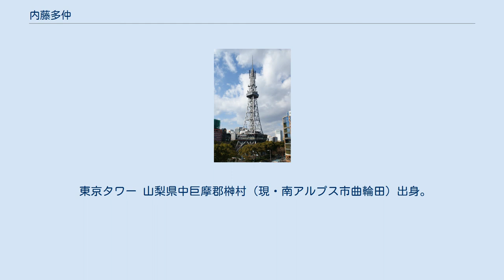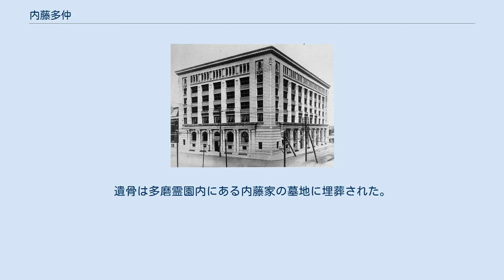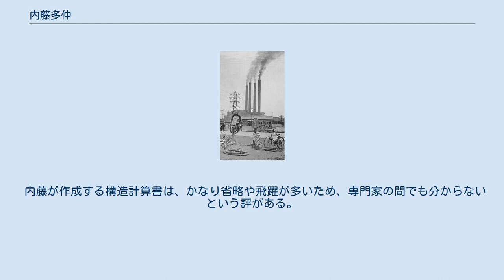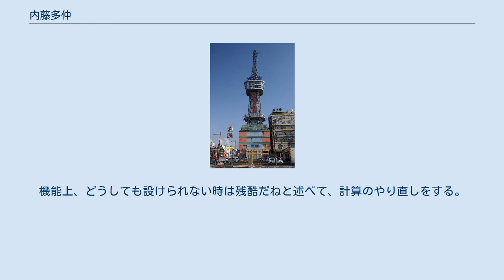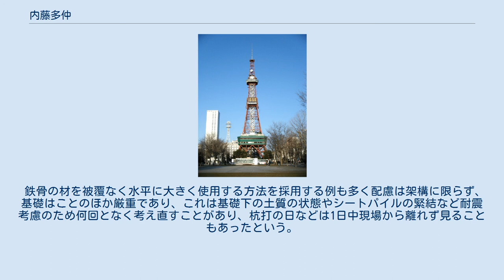内藤多仲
内藤多仲（ないとう たちゅう、1886年6月12日 - 1970年8月25日）は日本の構造家。
建築構造技術者・建築構造学者。
一級建築士（登録番号第17200号）。
「耐震構造の父」と評される。
名古屋テレビ塔や東京タワーなど鉄塔の設計を多く手がけ、「塔博士」とも呼ばれている。
日本建築学会長、日本地震工学振興会会長などを歴任。
 東京タワー 山梨県中巨摩郡榊村（現・南アルプス市曲輪田）出身。
旧制甲府中学（現・山梨県立甲府第一高等学校）、第一高等学校を経て東京帝国大学（現・東京大学）入学。
最初は造船学を専攻していたが、日露戦争後の造船不況を考慮して建築学に転向。
佐野利器に師事した。
 1910年に東京帝国大学卒業（同期に高松政雄、安井武雄ら）、1913年に早稲田大学教授。
 1917年-1918年、アメリカへ1年間留学。
旅行用トランクの仕切板を外して積んだためトランクを壊してしまった体験や船の構造から着想を得て、帰国後に耐震壁による耐震構造理論を考案した。
1924年、「架構建築耐震構造論」で工学博士号を取得。
 この耐震構造理論を用いて耐震壁付き鉄骨鉄筋コンクリート構造の日本興業銀行本店（渡辺節設計、1923年竣工）や歌舞伎座、実業之日本社ビル等の構造設計を実施。
興銀の竣工3か月後に関東大震災が起こるが、丸の内にあったアメリカ流の鉄骨造ビルが大きな被害を受けたのと対照的に、興銀が無事だったことで内藤の理論が実証された（歌舞伎座は建設工事中で、内部を焼失したが、躯体は無事だった）。
 また内匠寮工務課の嘱託として、昭和12年竣工の楽部庁舎の設計に関わった。
 戦後は東京タワー、二代目通天閣など多数（70基）の鉄骨構造の電波塔・観光塔の設計を手がけ、「塔博士」とも呼ばれた。
4000メートル塔の構想もあり図面を残している。
 次男・内藤多四郎 も構造設計の道に進み、日本建築積算協会顧問。
 1970年8月25日9時5分、第一国立病院（現・国立国際医療センター）で死去。
84歳。
遺骨は多磨霊園内にある内藤家の墓地に埋葬された。
墓地の右側には墓誌が、左側に銅像と顕彰記がある。
 唯一の趣味が能であり、自ら演じた。
「能を演じるのと構造設計とは同じくやり直しがきかぬ所に無限の味わいがある」とは多仲本人の言葉である。
 内藤が作成する構造計算書は、かなり省略や飛躍が多いため、専門家の間でも分からないという評がある。
計算の進め方は1枚の写真の全紙大のカレンダーの裏に縦断面を描き、左手に計算尺、右手に万年筆で、上の階から柱・梁・床版・壁などリスト風に個所個所に断面のスケッチを描いていき、楽譜のようにスケッチを仕上げ、図表も公式も神わざのような速さで済ませていたという。
 色々と注文をつけられる場合は、大抵言われる通りにデザインを変える。
機能上、どうしても設けられない時は残酷だねと述べて、計算のやり直しをする。
耐震構造は平面と断面の全体をのみこまれてから方針を決められることが多く、施工が始まると現場をしばしば訪れた。
このとき各所を丹念に調べ、補助筋の要か不要を確かめ、補助筋は大抵10パーセントを越えない。
 鉄骨の材を被覆なく水平に大きく使用する方法を採用する例も多く配慮は架構に限らず、基礎はことのほか厳重であり、これは基礎下の土質の状態やシートパイルの緊結など耐震考慮のため何回となく考え直すことがあり、杭打の日などは1日中現場から離れず見ることもあったという。
 以下の年には竣工年でないものと竣工年のものが混在する。